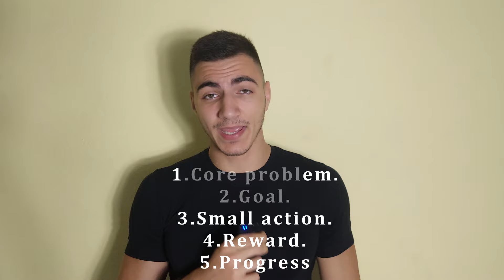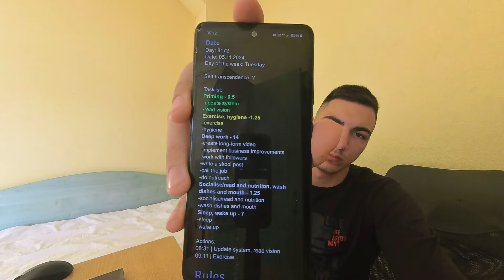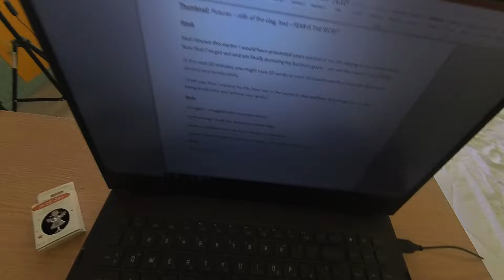Anybody can STOP procrastinating & CHANGE their life in 3 Days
Welcome to the self-transcendence series. This is a day in the life type hybrid video with a valuable lesson intertwined. It serves to motivate and educate you, so you can be productive/disciplined and achieve your goals and ultimately purpose in life.

00:00 Give me 3 days
00:23 Step 1
01:58 Step 2
03:30 Step 3
05:08 Step 4
07:18 Step 5